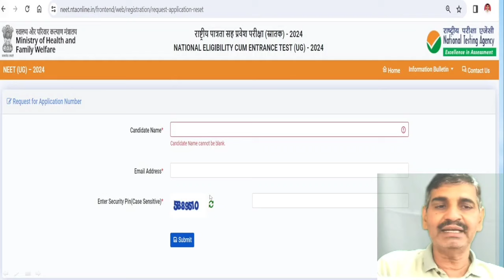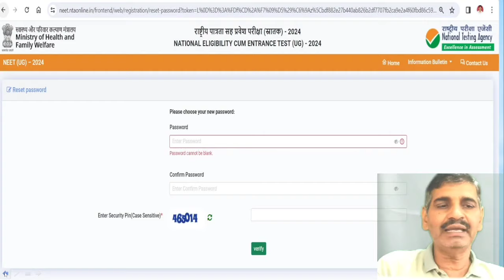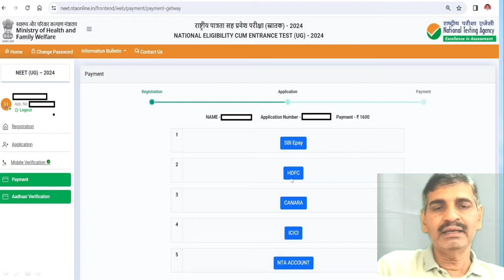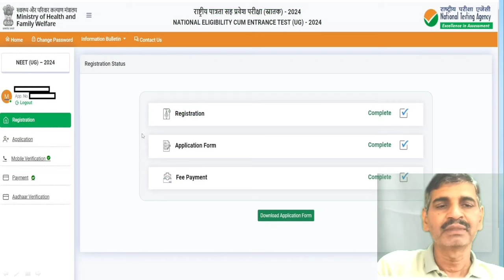NEET 2024 Good news !! Important information about application form !! अगर आपने भी ये गलती की है तो